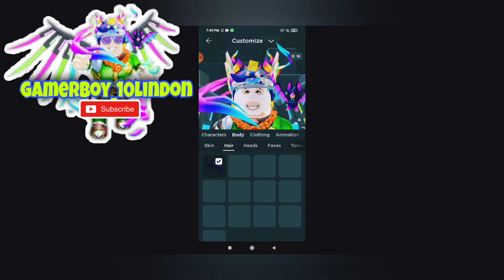How To Get Car Radio Ski Mask In Ultimate Driving: WESTOVER ISLANDS (21 Pilots Event) [ROBLOX]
In This Video I'm Gonna Show You How To Get The Car Radio Ski Mask In Ultimate Driving: WESTOVER ISLANDS (21 Pilots Event)